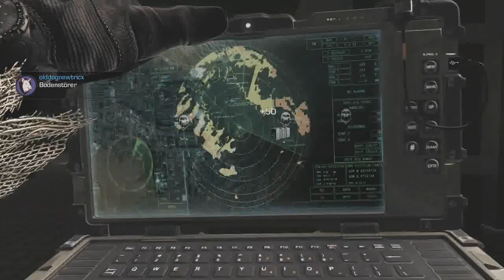YouTube Veränderungen - Dual mit Totti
Hoffe es hat Euch gefallen. Gameplay von Totti

Meine PC-Ausstattung:
Alienware17
Prozessor: Intel® Core™ i7-4900MQ Prozessor (8MB Cache, bis auf 4.0 GHz übertaktet w/ Turbo Boost Technology)
Grafikkarte: Dual NVIDIA® GeForce® GTX 880M with 8GB GDDR5 - NVIDIA SLI® Enabled
Festplatten: 256GB mSATA SSD Boot + 1TB 7200RPM SATA 6Gb/s
Arbeitsspeicher: 16 GB DDR3L-Speicher (4 x 4 GB), 1.600 MHz

Euer CommanderKrieger